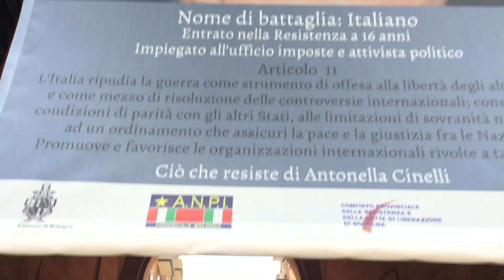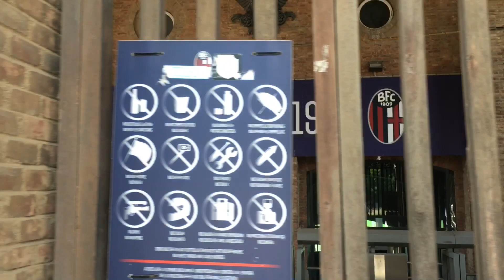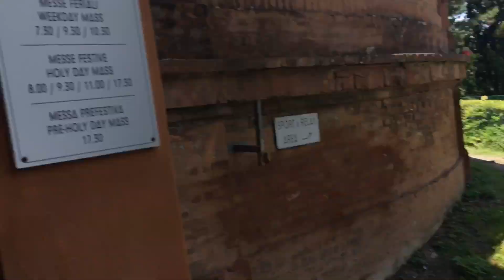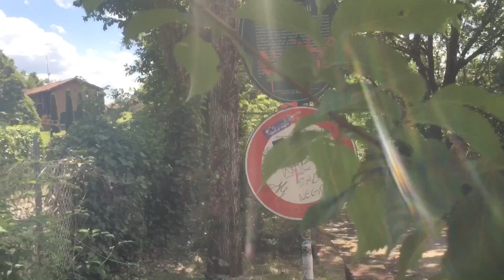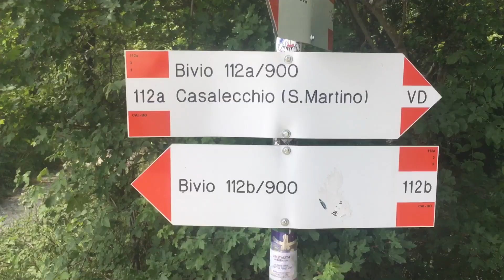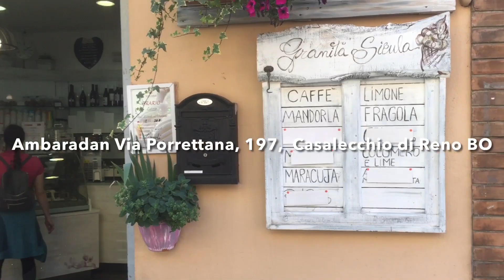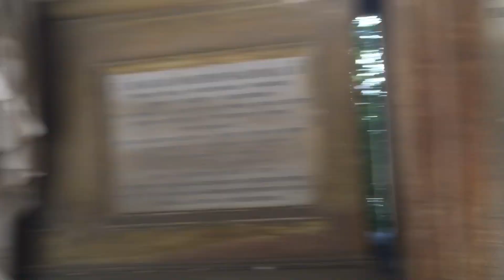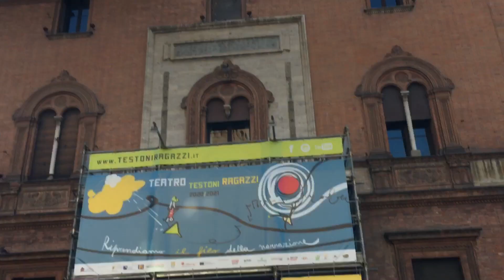Walk Around Bologna, Italy 🇮🇹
A Walk around Bologna, from Bolognina to Sam Luca, to Casalecchio, to Bologna’s historic medieval city centre

Bologna, Italy 🇮🇹